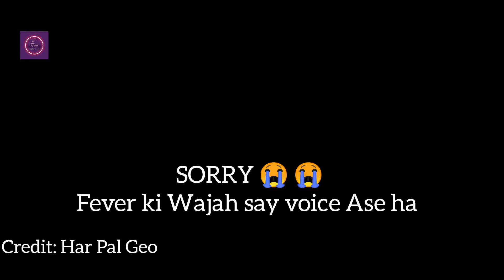Ghata Episode 82 New Promo - Ghata Episode 82 New Treaser - 25th March 2024 - Geo TV Drama Review